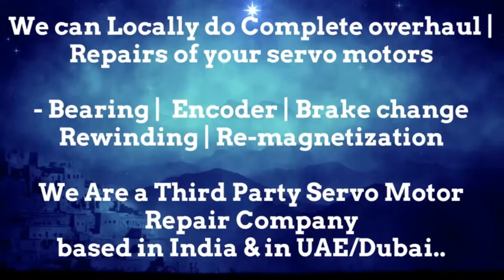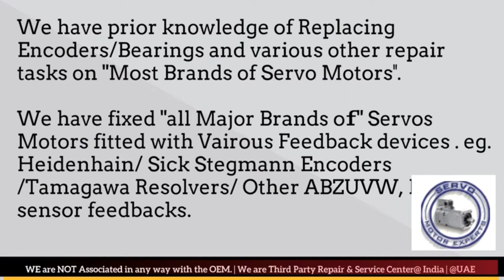Peerless WinSmith Resolver AdjustArab Heidenhain Sick Stegmann Encoder Memory Align Repair